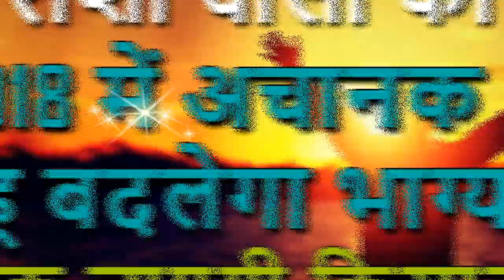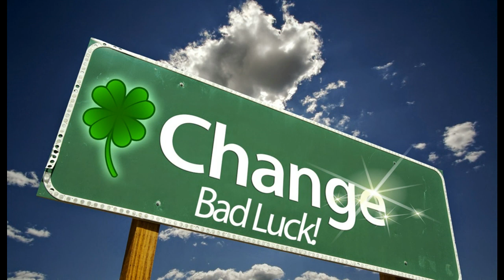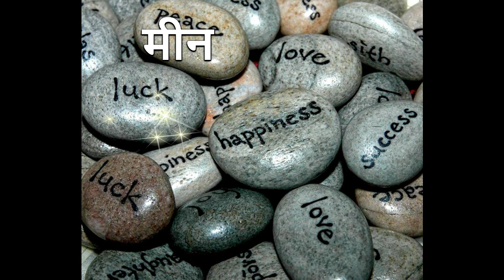18 मई शुक्रवार से 6 राशियों का अचानक राहु बदलेगा भाग्य, चमक जाएगी किस्मत जाने कैसे Astrology in Hind